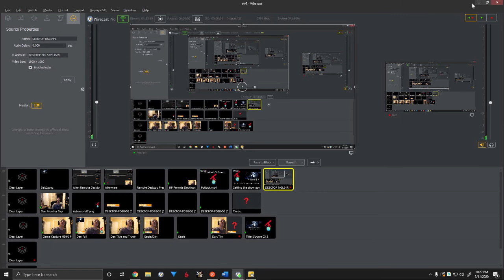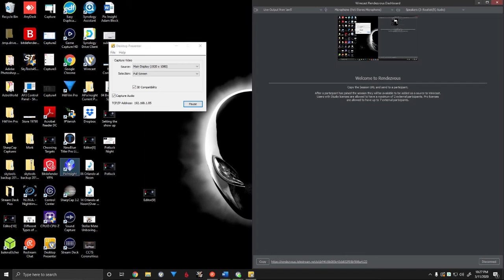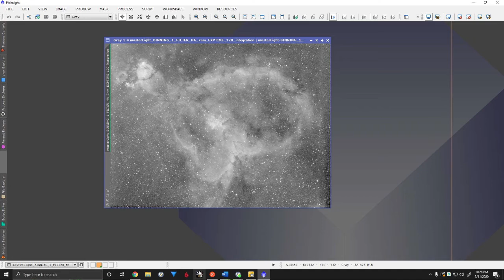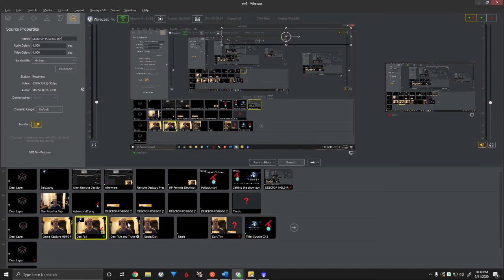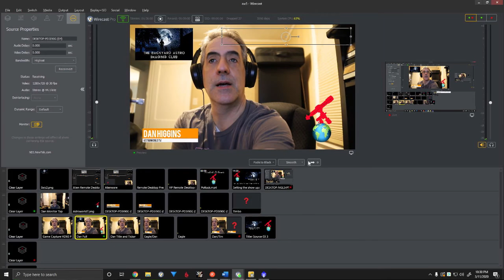AstroWorld TV Episode 5 Choosing Astrophotography Targets